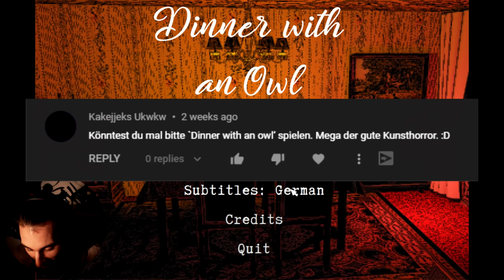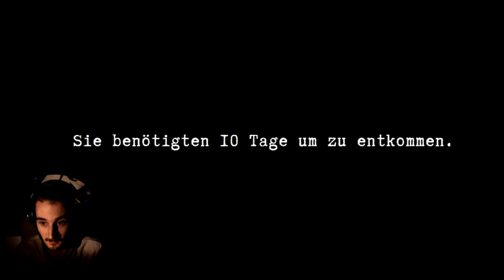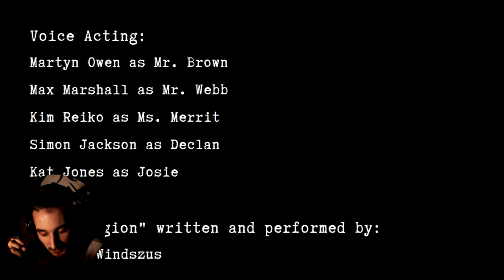Du verbringst den Rest deines Lebens beim Abendessen mit diesem Wesen | Dinner with an Owl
Dinner with an Owl - Du verbringst den Rest deines Lebens beim Abendessen mit dieser Eule
Deutsch/German Gameplay - Dinner with an Owl: - Full Steam Indie Horrorgame Playthrough, Ending + Review

Corrupted 2021